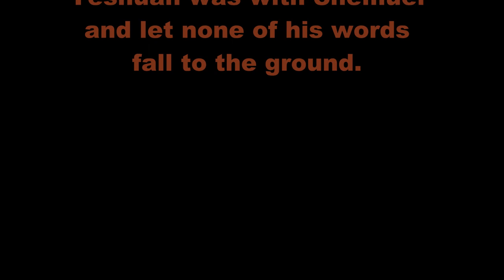Samuel Prophet - Bible movie - part 4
Samuel also said unto Saul, The LORD sent me to anoint thee to be king over his people, over Israel: now therefore hearken thou unto the voice of the words of the LORD. Thus saith the LORD of hosts, I remember that which Amalek did to Israel, how he laid wait for him in the way, when he came up from Egypt. Now go and smite Amalek, and utterly destroy all that they have, and spare them not; but slay both man and woman, infant and suckling, ox and sheep, camel and ass.

And Saul gathered the people together, and numbered them in Telaim, two hundred thousand footmen, and ten thousand men of Judah. And Saul came to a city of Amalek, and laid wait in the valley. And Saul said unto the Kenites, Go, depart, get you down from among the Amalekites, lest I destroy you with them: for ye shewed kindness to all the children of Israel, when they came up out of Egypt. So the Kenites departed from among the Amalekites. And Saul smote the Amalekites from Havilah until thou comest to Shur, that is over against Egypt. And he took Agag the king of the Amalekites alive, and utterly destroyed all the people with the edge of the sword. But Saul and the people spared Agag, and the best of the sheep, and of the oxen, and of the fatlings, and the lambs, and all that was good, and would not utterly destroy them: but every thing that was vile and refuse, that they destroyed utterly.

Then came the word of the LORD unto Samuel, saying, It repenteth me that I have set up Saul to be king: for he is turned back from following me, and hath not performed my commandments. And it grieved Samuel; and he cried unto the LORD all night. And when Samuel rose early to meet Saul in the morning, it was told Samuel, saying, Saul came to Carmel, and, behold, he set him up a place, and is gone about, and passed on, and gone down to Gilgal. And Samuel came to Saul: and Saul said unto him, Blessed be thou of the LORD: I have performed the commandment of the LORD. And Samuel said, What meaneth then this bleating of the sheep in mine ears, and the lowing of the oxen which I hear? And Saul said, They have brought them from the Amalekites: for the people spared the best of the sheep and of the oxen, to sacrifice unto the LORD thy God; and the rest we have utterly destroyed. Then Samuel said unto Saul, Stay, and I will tell thee what the LORD hath said to me this night. And he said unto him, Say on.

And Samuel said, When thou wast little in thine own sight, wast thou not made the head of the tribes of Israel, and the LORD anointed thee king over Israel? And the LORD sent thee on a journey, and said, Go and utterly destroy the sinners the Amalekites, and fight against them until they be consumed. Wherefore then didst thou not obey the voice of the LORD, but didst fly upon the spoil, and didst evil in the sight of the LORD?

And Saul said unto Samuel, Yea, I have obeyed the voice of the LORD, and have gone the way which the LORD sent me, and have brought Agag the king of Amalek, and have utterly destroyed the Amalekites. But the people took of the spoil, sheep and oxen, the chief of the things which should have been utterly destroyed, to sacrifice unto the LORD thy God in Gilgal.
And Samuel said, Hath the LORD as great delight in burnt offerings and sacrifices, as in obeying the voice of the LORD? Behold, to obey is better than sacrifice, and to hearken than the fat of rams.

For rebellion is as the sin of witchcraft, and stubbornness is as iniquity and idolatry. Because thou hast rejected the word of the LORD, he hath also rejected thee from being king.